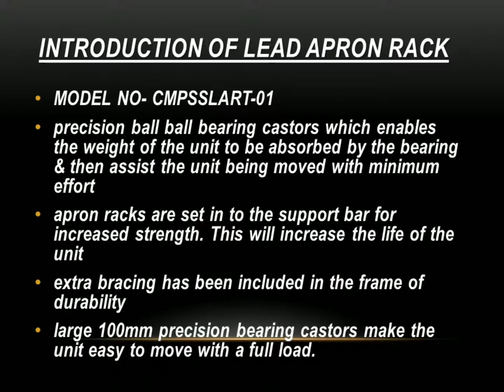1500 - LEAD APRON RACK TROLLEY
Introduction Of Lead Apron Rack

MODEL NO:- CMPLART

- precision ball ball bearing castors which enables the weight of the unit to be absorbed by the bearing & then assist the unit being moved with minimum effort

- apron racks are set in to the support bar for increased strength. This will increase the life of the unit

- extra bracing has been included in the frame of durability

- large 100mm precision bearing castors make the unit easy to move with a full load.

Size of Lead Apron Rack

Dimensions: 625W x 570D x 1575
Others: 6 x permanent hangers Construction: welded

CMP METAL "THE NAME OF QUALITY
ISO : 9001:2015

OFFICE ADD :- Gala no A-5/b, Ground Floor Hatkesh Udyog Nagar,Near Meera Motors Showroom,Mira road-(E),dist thane-401107, Maharashtra India

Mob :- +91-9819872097